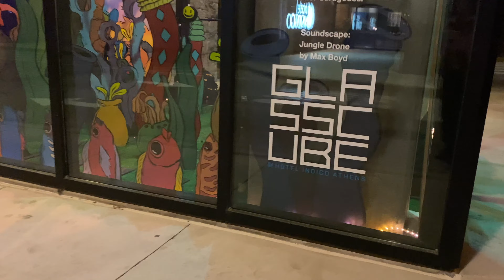Supple Moments, Dark Corners Installation at the Glass Cube @ Hotel Indigo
Footage of Eli Saragoussi's installation "Supple Moments, Dark Corners" at the Glass Cube @ Hotel Indigo in Athens, GA. November 2019-August 2020